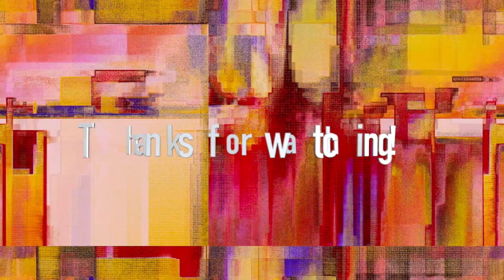Captain Jack is King of the Pirates | Call of Dragons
6/30/24

Captain Jack has officially become King of the Pirates in Call of Dragons. Home Kingdoms are here and lots to learn. Lets check it out together.

Join Us!

Server: #31 Iron Hills
Alliance Name: Pirate Lords (POTC)
Alliance Leader: Captain Jack

Best of Me by Neffex